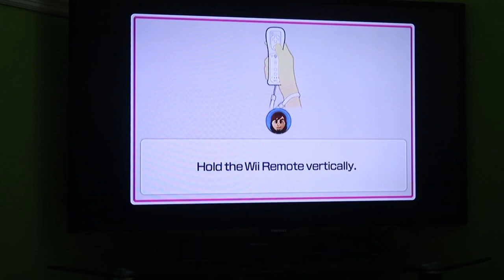(Part 3) Wii Party U TV Party Showcase 2.0 - Highway Rollers (Master Difficulty, 60fps)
In part 3 of this Wii Party U TV Party Showcase 2.0, I play Highway Rollers as Bowser whilst going against 3 CPU Miis on Master Difficulty.

This is by far one of the MOST DIFFICULT modes against the Master Miis because one unlucky roll can REALLY mess you up, even if you're dominating the minigames.